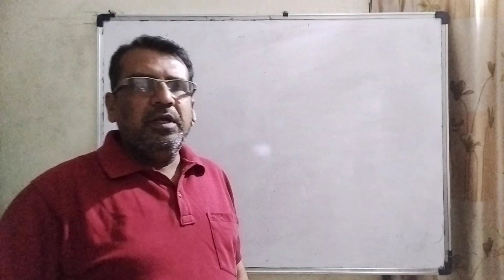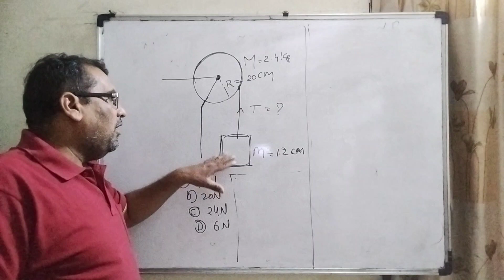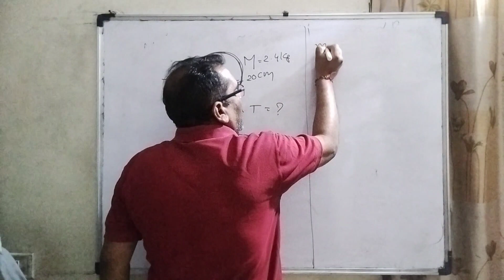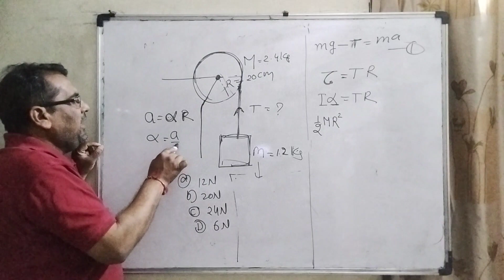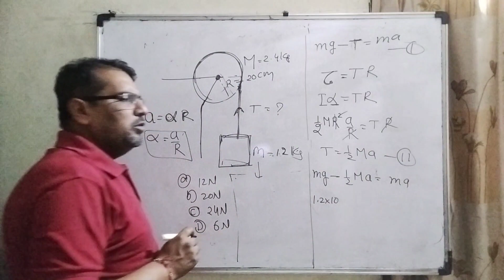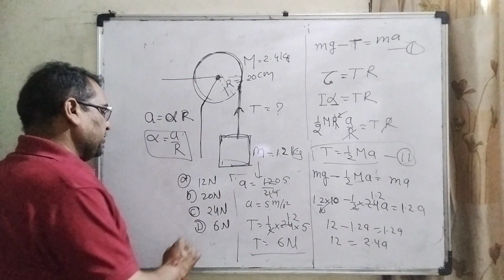Figure shows a uniform disc,with mass M=2.4 kg and radius R=20 cm, mounted on a fixed horizontal